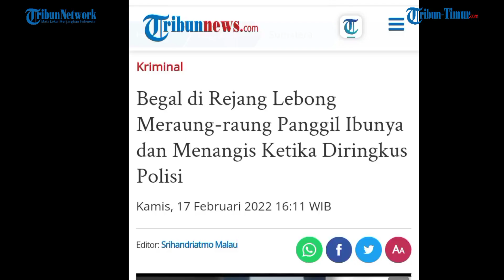Viral Begal Nangis Panggil Mamah Saat Diringkus, Ekspresi Muka Jadi Perhatian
(TRIBUN-TIMUR.COM)